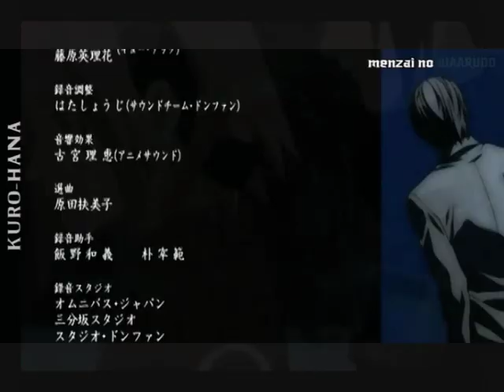WORLD PREMIERE - Japaneses Anime - Last Christmas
Last Christmas - Glee Cast
Ok guys: this is my new experiment created with Movie Maker. This is the first time that Shirogane Productions Entertainement makes a video with the Xmas theme. I wanted to change doing something new and special.
It's also another romantic amv. I've used one of my favorite anime of ever, Naruto, Tokyo Mew Mew and Death Note, that I think it's wonderful and so exiting. One fantastic song, Last Christmas, sung by the great Glee Cast, will accompany the images, creating a truly evocative atmosphere. It is my tewntysecond video, I hope you like it.
Ok ragazzi, questo è il mio nuovo esperimento creato con Movie Maker. Per la prima volta nella storia di Shirogane Productions Entertainement (che a dispetto dell'età del canale, naque nel 2006) viene creato un video basato sul tema del Natale, inaugurando così un nuovo filone che si va ad affiancare a quello romantico e quello d'azione. Ho intrapreso questa strada perchè volevo fare qualcosa di diverso, qualcosa di nuovo e speciale.
Ho usato uno dei miei cartoni preferiti di sempre, Tokyo Mew Mew, Naruto e Death Note, perchè credo che sia molto adatto alla canzone; poi lo trovo così pieno d'azione...
Una canzone fantastica, Last Christmas cantata dal mitico Glee Cast, accompagna le immagini, creando un'atmosfera veramente suggestiva. Spero che lo gradiate, visto che è il mio ventiduesimo lavoro.

Happy Christmas

Special
Yea yea

I thought you were someone to rely on

A friend to discover with a fire in her heart

Ill give it to someone special

Merry christmas, Feliz Navidad, Joyeux Noël, Frohe Weihnachten, Buon Natale, Wesolych Swiat, Craciun fericit!! Rate and comment nicely please,
le taux et le commentaire satisfont bien,
Rate und Anmerkung gefallen freundlich,
il tasso ed il commento soddisfano piacevolmente,
率およびコメントはきちんと喜ぶ,
Stawki i komentarz ładnie proszę,
la tarifa y el comentario satisfacen agradable,
率和评论恰好喜欢,
率和評論恰好喜歡,
비율과 코멘트는 좋게 만족시킨다,
Rata si sa comenteze va rog frumos